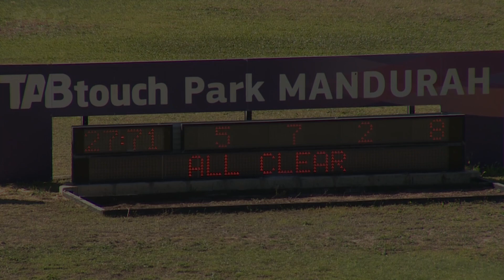Australian Dog Racing - Greyhounds Track Race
Greyhounds are the fastest dogs in the world, with a top speed of about 45 miles per hour. The highest verified speed of a greyhound was 41.8 miles per hour, set in Wyong, Australia in 1994. However, another Australian greyhound has an unofficial record of 50.5 miles per hour.